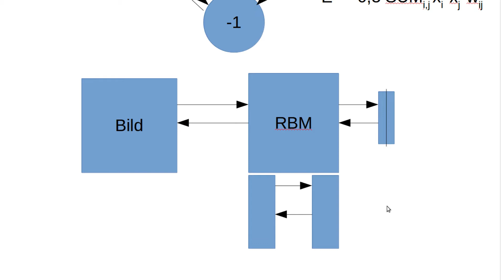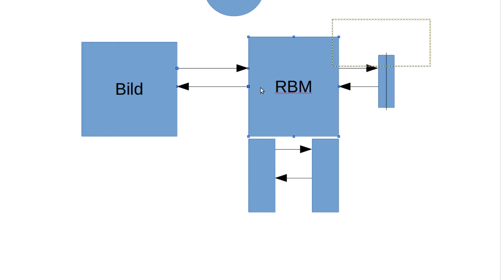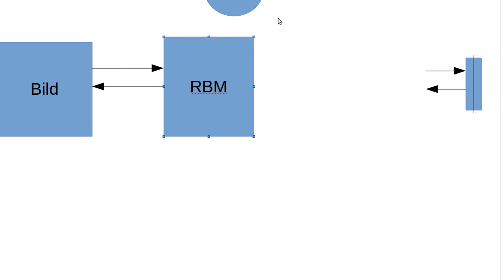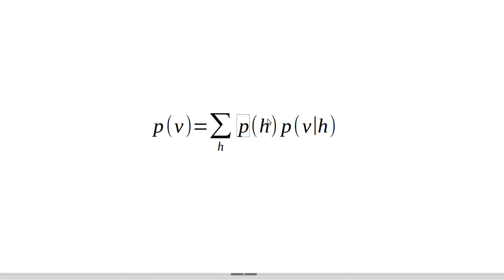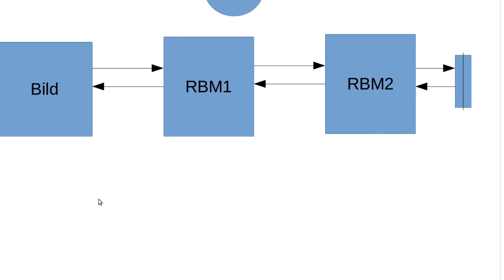Neuronale Netze #22 - Cascaded Restricted Boltzmann Machines (Machine Learning #102)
In diesem Tutorial gehen wir Cascadede RBMs an.